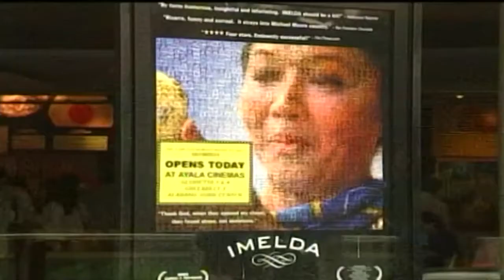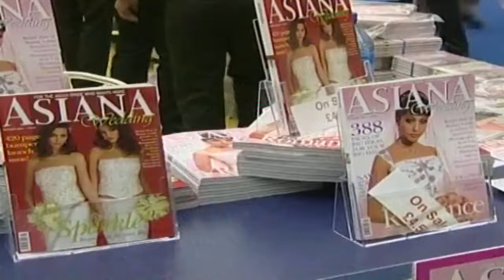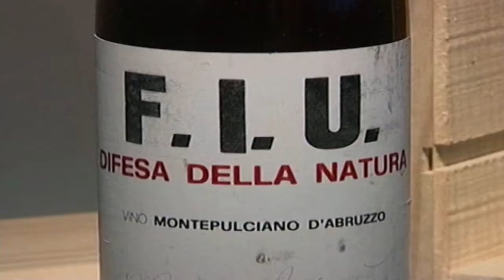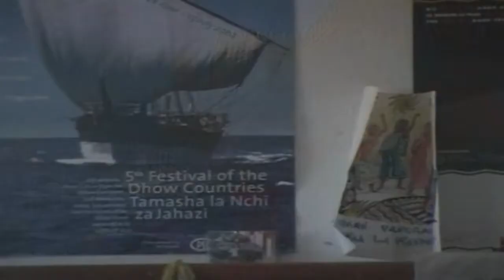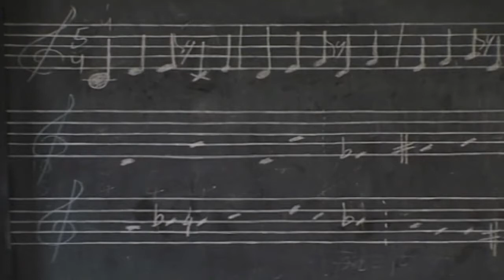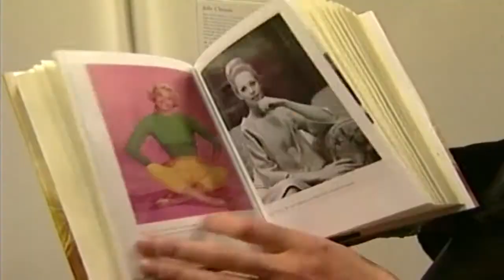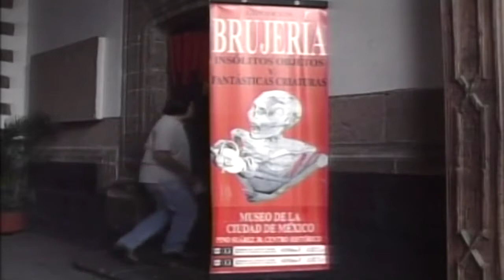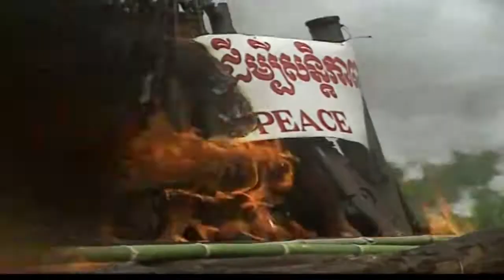Thangka Tibetan Painting | Kaleidoscope Episode 06 | Global Entertainment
Thangka Tibetan Painting | Kaleidoscope Episode 06 | Global Entertainment A thangka, variously spelt as tangka, thanka or tanka is a Tibetan Buddhist painting